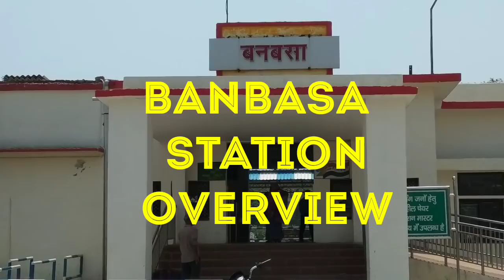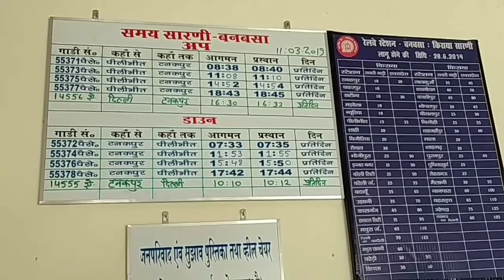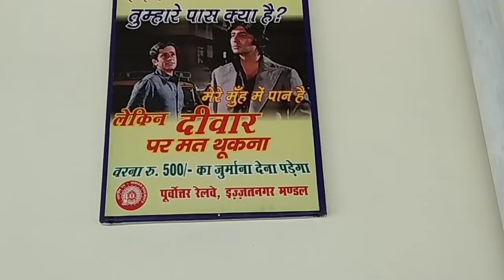Banbasa Station View || Uttarakhand Series || - बनबसा स्टेशन || उत्तराखंड सीरीज़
बनबसा स्टेशन उत्तराखंड राज्य के चम्पावत ज़िले में पड़ता है। टनकपुर से पूर्व यह छोटा सा स्टेशन है। साफ़ सफ़ाई अच्छी है। अभी चार जोड़ी यात्री गाड़ियों के अलावा दिल्ली जाने वाली एक्सप्रेस ट्रेन का ठहराव यहां है।